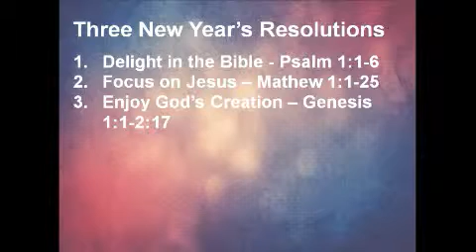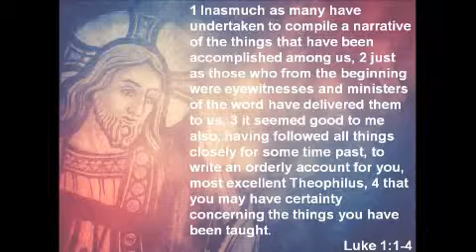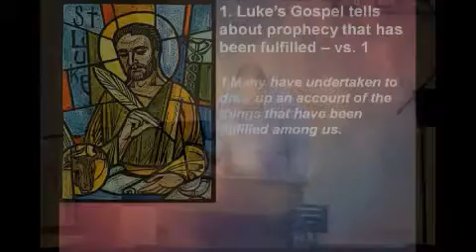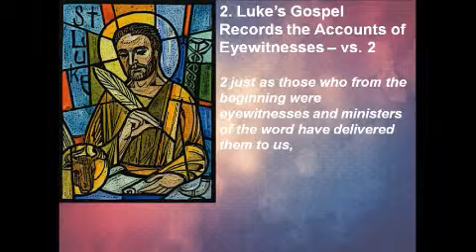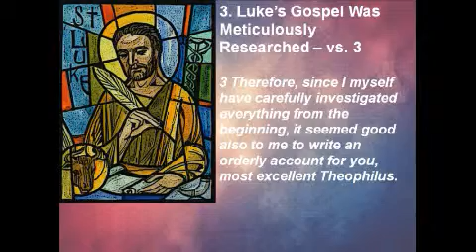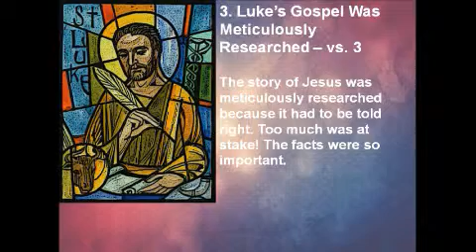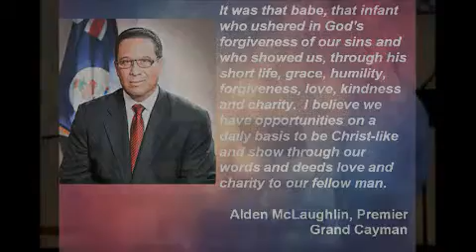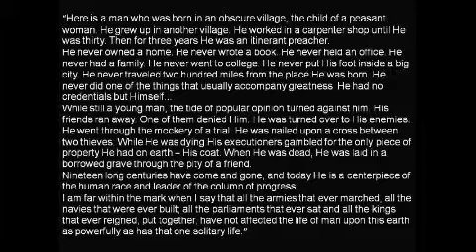That You May Have Certainty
Pastor Brian Schulenburg preaches from Luke 1:1-4.

Today we begin a journey into the book of Luke, to discover who Jesus is.  Luke himself was a well educated physician, who was also the Bible’s preeminent historian. The Gospel of Luke was written to give a historical account of Jesus so that we might know the truth about who Christ is. Through extensive interviews and visits to sites, Luke compiled eyewitness reports about Jesus that gives us a book like no other. Jesus’ life and teachings wi